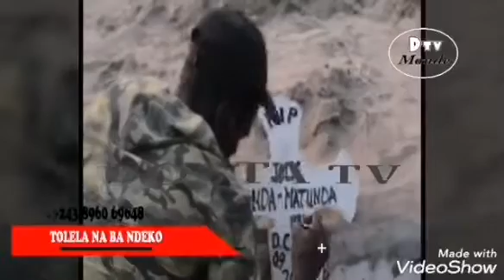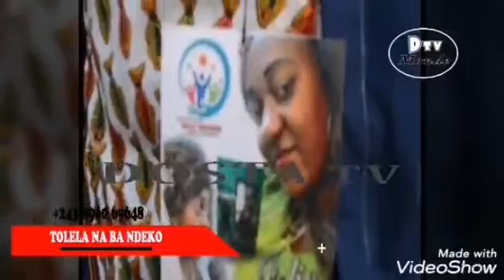Flash : Jolie KINDA (Journaliste) RIP